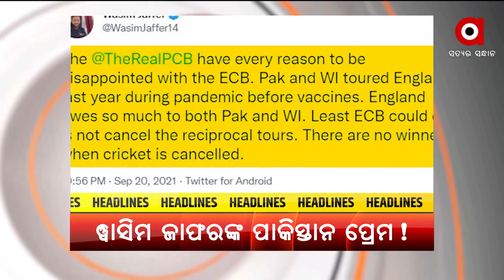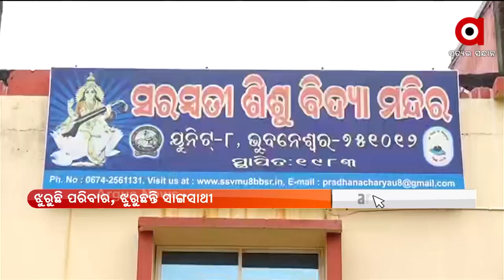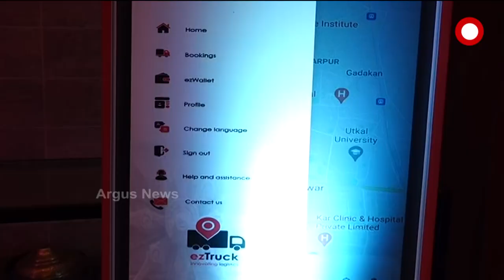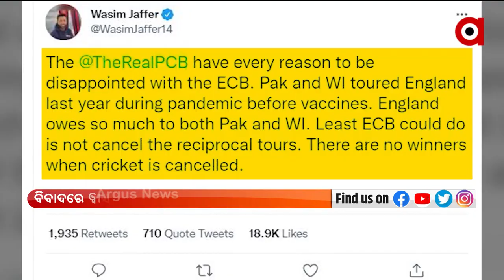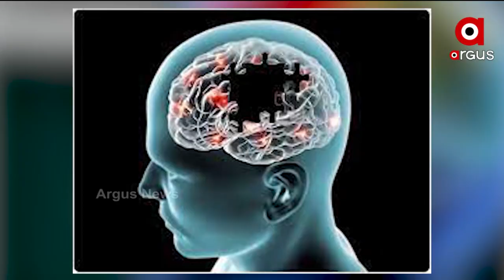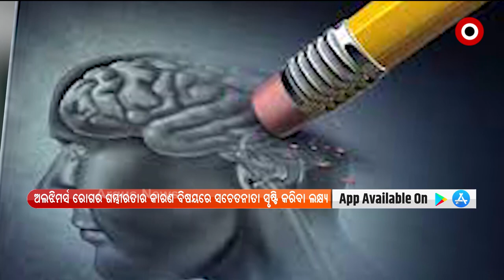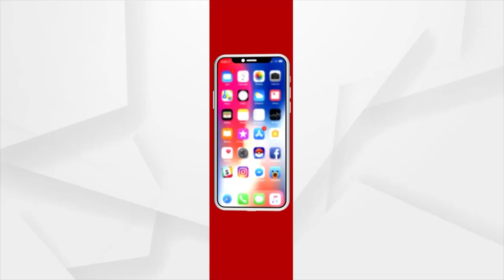Barabati Dhauli Express 6 pm | 21st September 2021 | Argus News